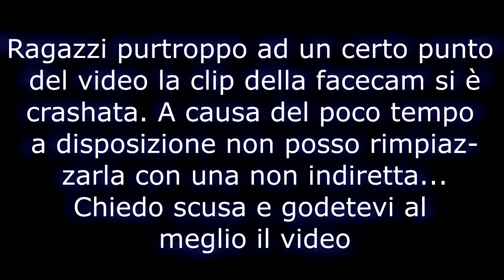Croazia-Nigeria IL PRONOSTICO - Mondiali Russia 2018 (turno 3) - FIFA 18